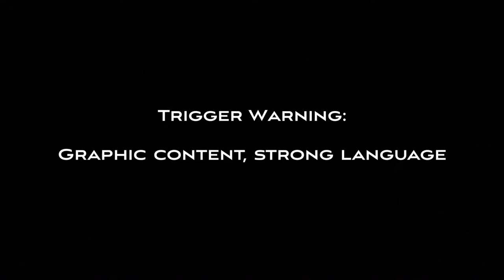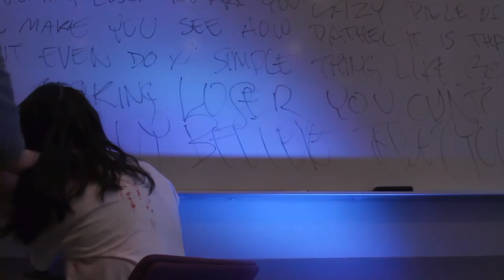Group 42 - Ungrateful